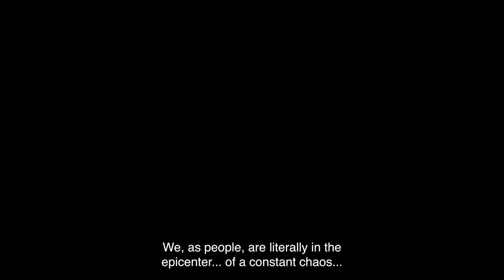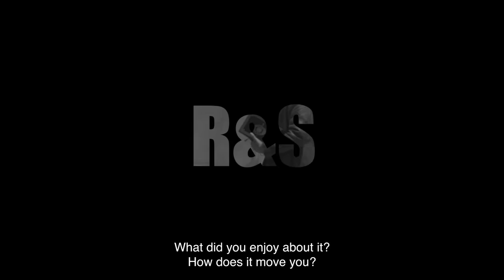R&S Records Short films present Diversity Noire by Mikhal Anthony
Diversity in the world is a basic characteristic of human society, and also the key condition for a lively and dynamic world as we see today. -Diversity Noir- is a visual montage/collage of creatives artistically pushing towards forward thinking and evolving from being trapped in societal boundaries. Art has often accepted people of color for creating but not the interpersonal stories behind their greatness. This short visual encapsulates people of color marrying the personal and political, with the intention of highlighting social circumstances.  This highlights both inter- and intra-community dynamics, playing with shadow and light in spaces that may otherwise not be illuminated. "Diversity" as a word itself is an art piece to explore for all of us.  Each culture, sub culture and ethnicity must attempt to figure out how true diversity benefits the collective and how it relates to constructing a world free of limitations.

Michael Anthony is no stranger to the music scene - operating from within his L.A. crew THEMpeople, his collaborations with Mick Jenkins and TheMind drew the attention of Belgian beat curator Lefto. In 2014 he promptly sent THEMpeople’s work to R&S Records CEO Renaat Vandepapeliere, who since then has put everything in motion to provide the conditions for Michael Anthony’s  first full solo project. A true artist, Michael is proficient in different mediums at once. For the last year he has been in the process of filming poetic stories to match his intuitive, soulful R&B sound; while we wait for his release, this collection of fragments can serve to evoke not only his talent, but also a multitude of hardly tangible yet enticing ideas. Experiencing his poetry is like watching sunlight fall through a woven curtain; what we perceive is sketches, and yet we also experience that there is something beyond them, some persistent truth. In tackling the role of art in life, Michael A shows how deeply indispensable it is - he celebrates the flawed, the subjective and the open-ended, showing that, ultimately, art is bigger than boundaries.